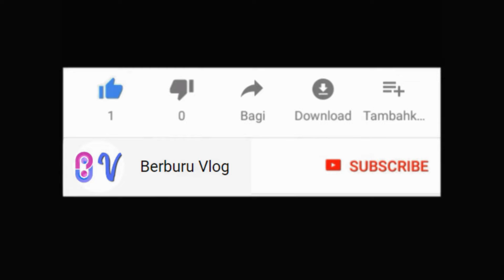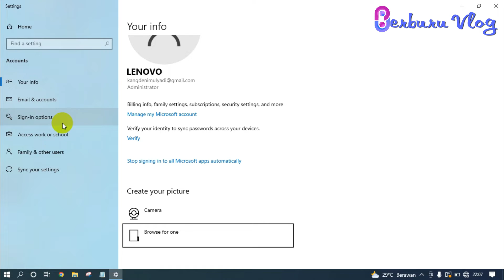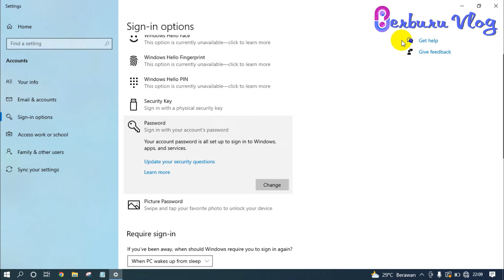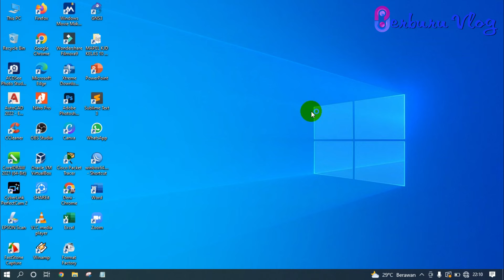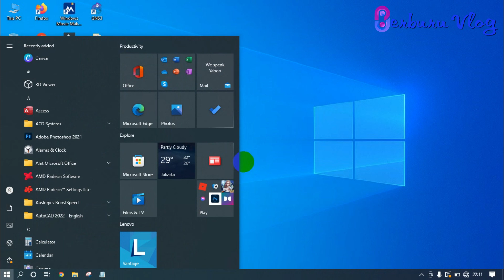Cara membuat dan menghapus Password di Windows 10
Semoga video ini bermanfaat buat kita semua!
Kritik dan saran silahkan isikan saja di kolom komentar.

Support channel berbentuk materi :
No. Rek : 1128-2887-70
Kode Bank : 016
A/n : Deni Mulyadi